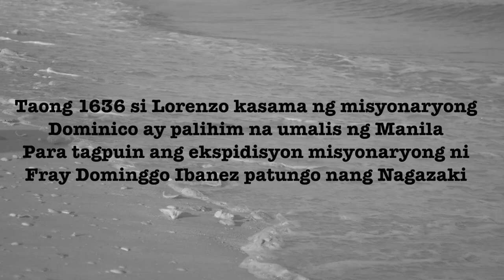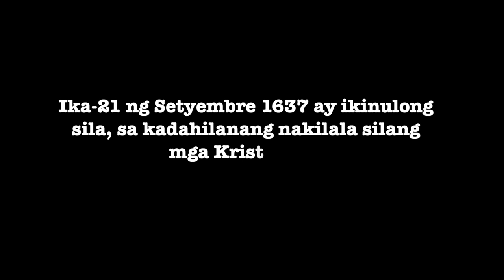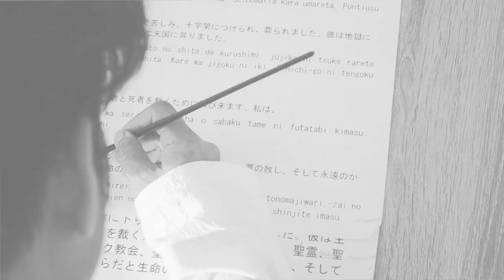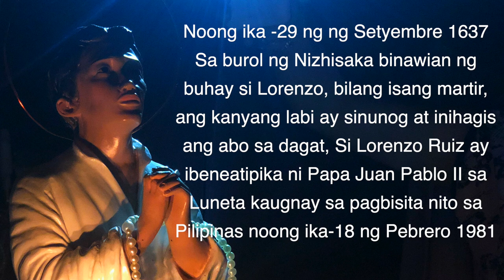Unang Santong Pilipino (San Lorenzo Ruiz)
St. Michael's Church
Sharjah, UAE